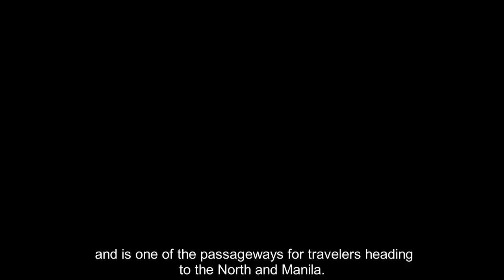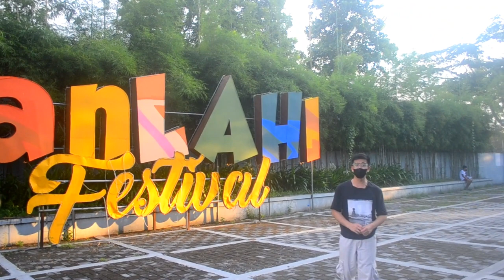The People of Tarlac - Fersons of Tarlac (CAS)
Edutourism Documentaries